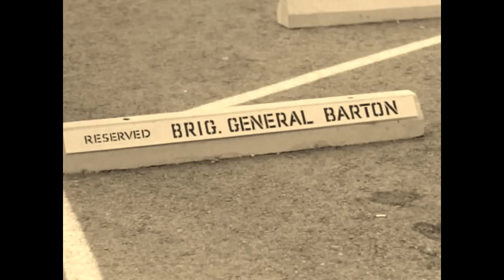It's All in Your Mind - William Shatner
Even before starring in StarTrek as legendary Captain Kirk of the starship Enterprise, William Shatner has played another astronaut role. This is an episode from the show OuterLimits (1964).

*Made just for FUN and as mere TRIBUTE to our idol. DON'T want any financial gain.